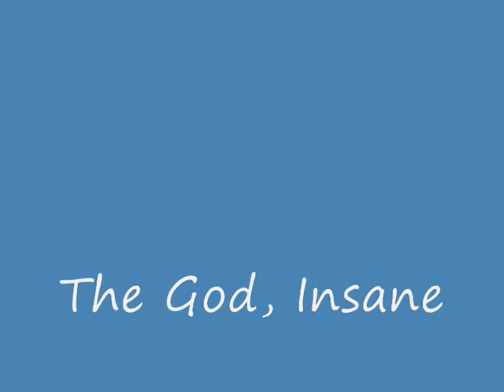The God, Insane - Story English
I had written this gay-themed short story long back (circa 1989).  It was published in "A Lotus of Another Color", edited by Rakesh Ratti, with some edits.  Anyway, this is the first time it is being published here in video format, without those edits.